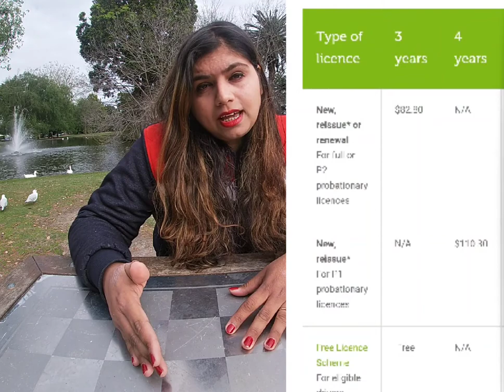How to make Australian driving licence.tests, fees and all required information..